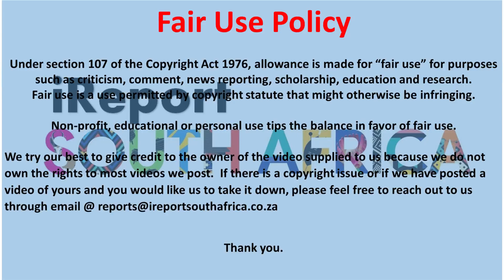Sihle Sibisi, Woman Who Has Been Associated With King MisuZulu Breaks Silence